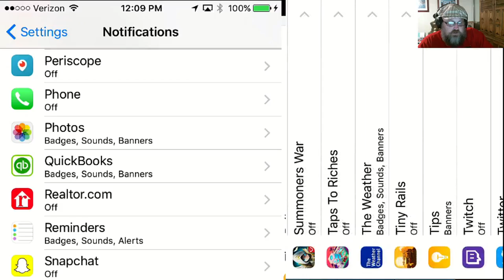Tiny Rails Update 1.4.0 - Big Trouble in Little Asia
In this live video on Tiny Rails, we are going to review some of the changes in updates in 1.4.0 and take a look at some gameplay progress in the different regions.  We also look at the new ports and travel from the West Coast US to China in Seconds!